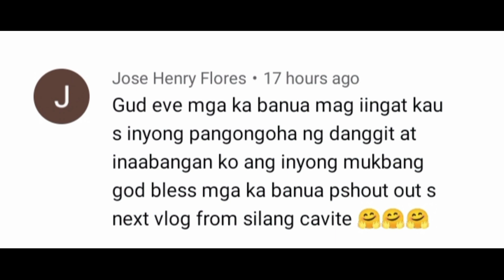Kahit Papaano May Pang Benta Pa Rin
Di nakabawi SA gasolina